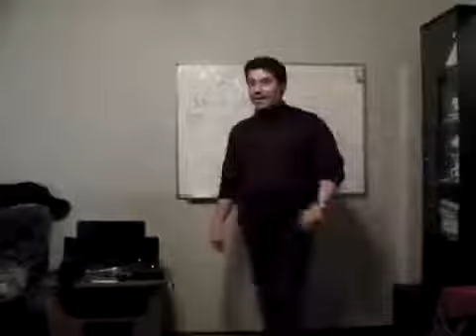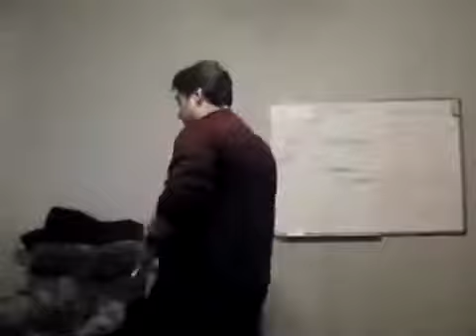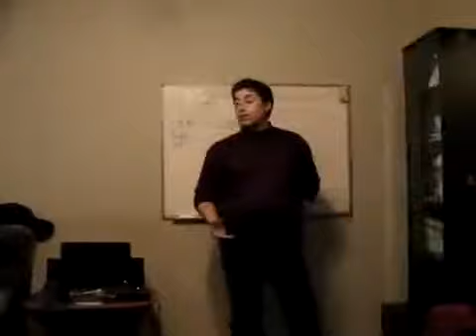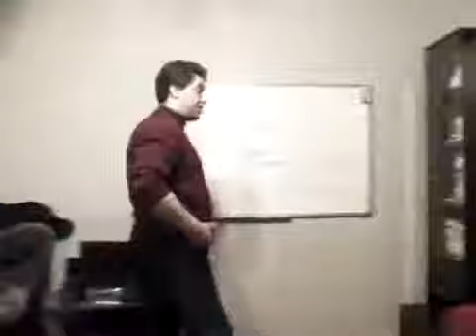Управление бизнесом | Стратегический менеджмент. Часть 2 | Прикладная наука (2011) | Олег Мальцев